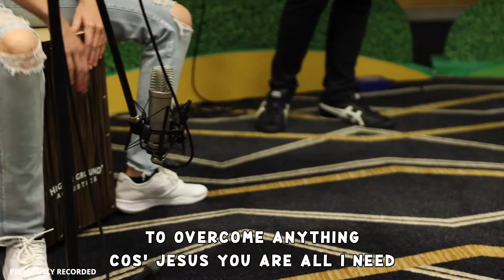Harvest Kidz: Child of God // Naomi @ City Harvest Church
Song Leader: Naomi
Written By: Charissa Tan

Verse
When I wake up in the morning
You’re here beside me
When I’m walking to my school
Your love has lifted me
I don’t have to be afraid
Of what is to come
Cos’ Jesus You have reminded me
That I’m ...

Chorus
I’m a child of God
I am good enough
I am His precious child
I am strong enough
To overcome anything
Cos’ Jesus You are all I need

Bridge
I belong to Him